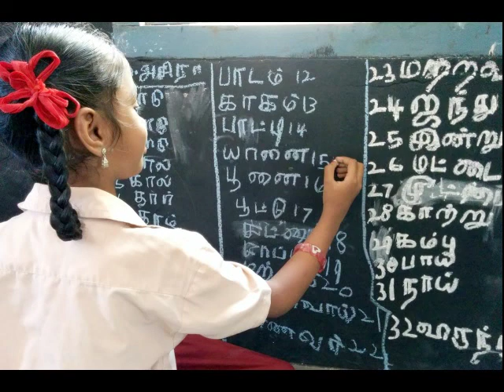Psalm 119:129-136 | Lectionary bible reading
Psalm 119:129-136